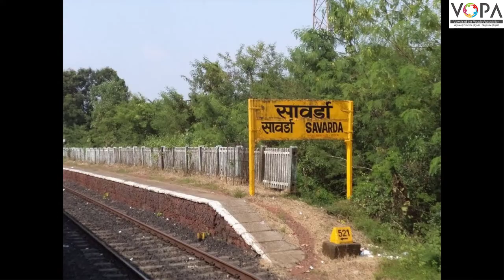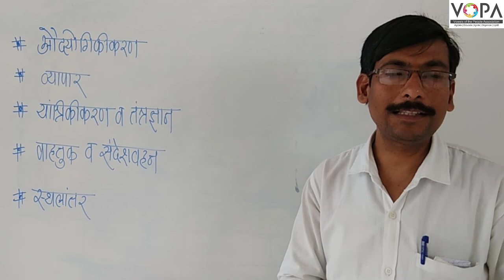९वी | भूगोल | पाठ क्र. १० | नागरीकरण | V3 | VSchool